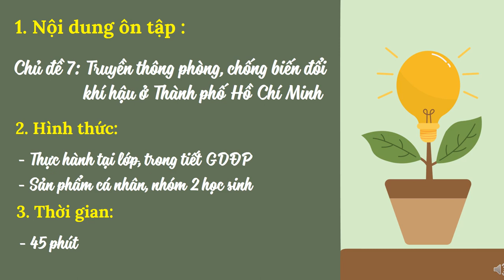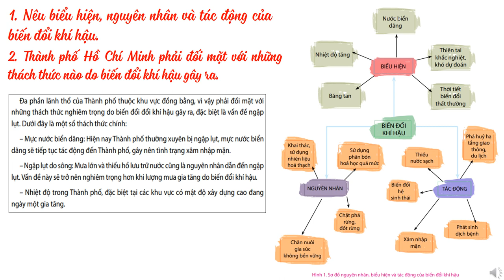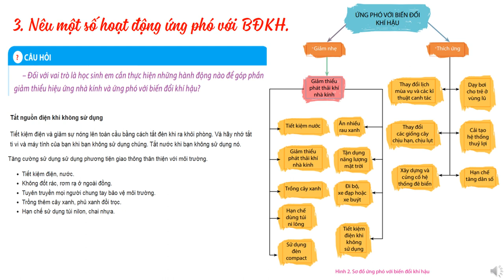GIÁO DỤC ĐỊA PHƯƠNG 7 - Ôn tập KTHK2 (2023-2024)